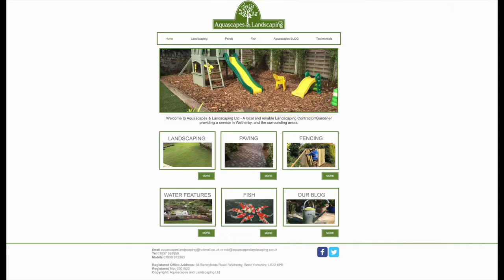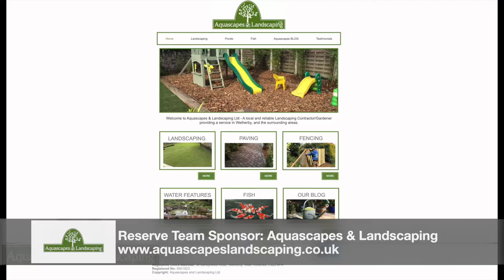Jack Holliday Goal (1) v Tingley Athletic Reserves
Jack brings us back on equal terms against Tingley Athletic Reserves.